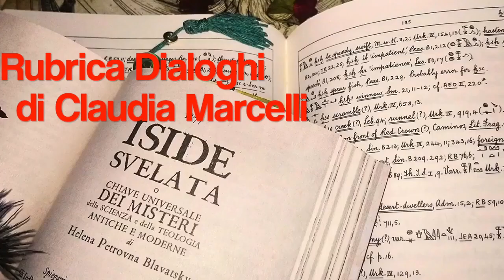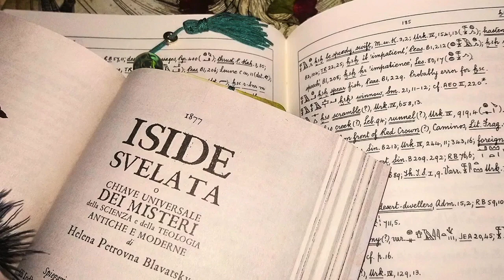23. ISIDE SVELATA - Fenomeni e Forze: la scienza e i fenomeni psichici (parte 3)